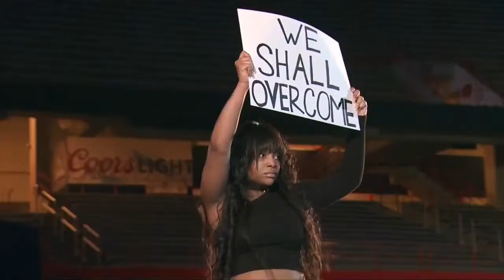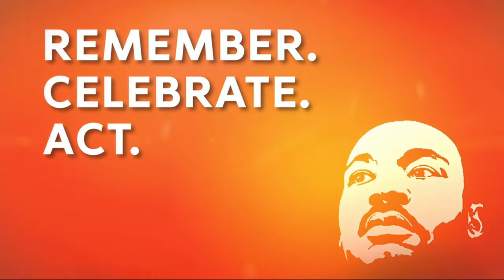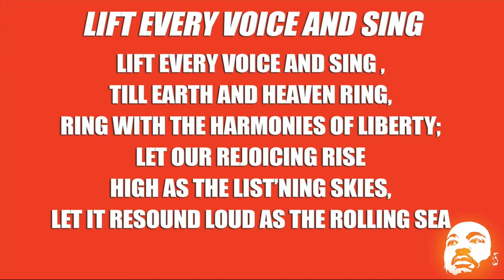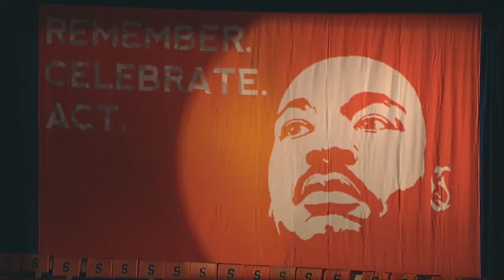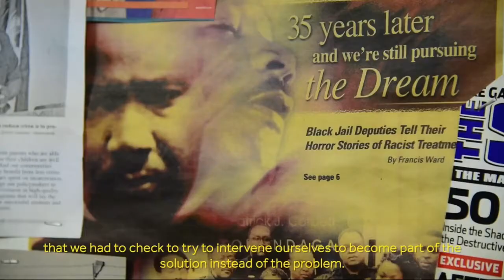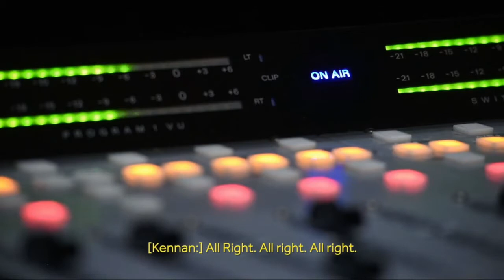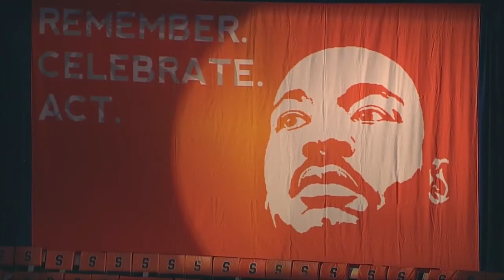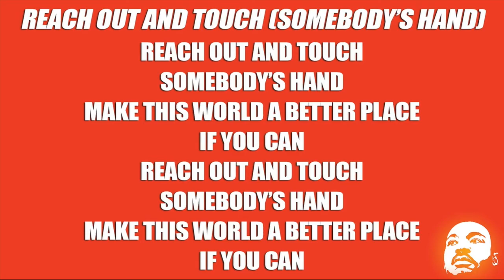CJack Run Proudly Presents The 33rd Martin Luther King Celebration - Final Edit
THE CJACK RUN NETWORK PROUDLY PRESENTS...
THE 33RD ANNUAL MARTIN LUTHER KING JR. CELEBRATION - "From Intent To Impact" at SU's World Famous Carrier Dome!
*This will be the first time that this EPIC event - honoring Dr. King - will be broadcast on TV - Spectrum Ch. 98 - 9 p.m. Saturday (Feb. 17 & 24) & 10:30 p.m. Wednesday (Feb. 21 & Feb. 28)! - Please Share!
*On behalf of the CJack Run Network, I'm honored and humbled to have this special arrangement with my alma mater Syracuse University to present this special TV broadcast for everyone to enjoy - especially if you weren't in attendance on the night of Jan. 28, 2018. The night featured awesome performances from both the community and SU student groups including the MLK Mass Choir put together by Cora Thomas (CNY's First Lady of Gospel). This year's Unsung Heroes were also honored including Keenan Lewis, Robert Wilson, Dominique Donnay, Arthur Harrison and Ed Beauford - and a powerful message was delivered from key note speaker Angela Rye - an attorney and the principal and CEO of IMPACT Strategies, a political advocacy and strategic consulting firm. A leading political strategist, she is committed to ensuring positive change in the political process by building relationships for corporations, unions, nonprofits and elected officials. She has been interviewed by and provided commentary for CNN, BET, HBO, MSNBC, C-SPAN, SiriusXM, The Washington Post, Fortune, “The Today Show,” “NBC Nightly News,” “Real Time with Bill Maher” and TV-ONE
*BE SURE 2 TUNE IN And/Or DVR THIS EPIC EVENT!
HERE ARE THE CJACK RUN NETWORK AIRDATES!
 CJR WorldWide Ministries - 9 p.m. Feb. 17 and Feb. 24
 The Award-winning CJack Run Presents Showcase - 10:30 p.m. Feb. 21 and Feb. 28 - All On Spectrum Ch. 98!
This special TV broadcast will also be available online WorldWide starting with the first airdate  - 9 p.m. Saturday Feb. 17